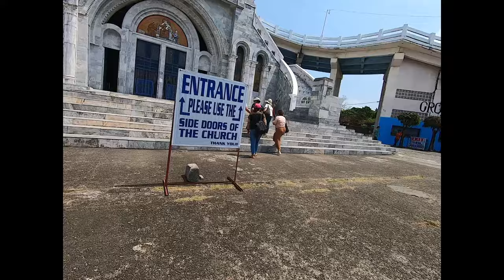15139 Devotees Participate This Procession Every Year!!!